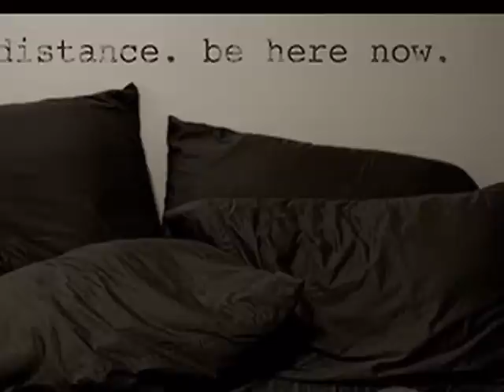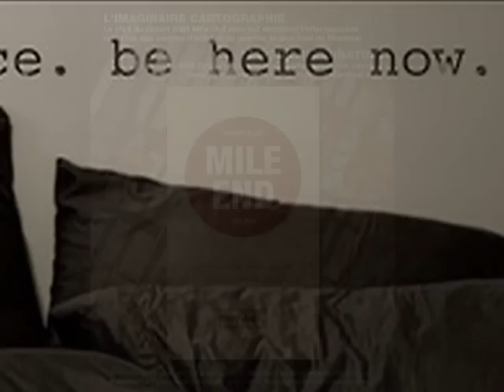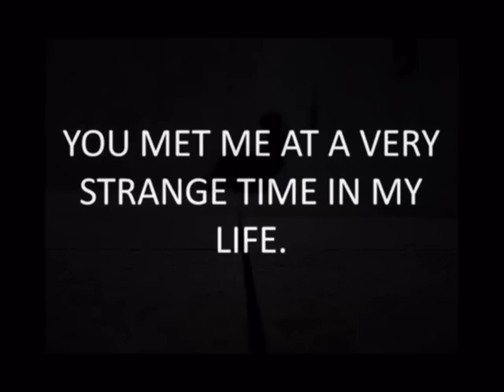Road of My Own - From French McDonalds Ad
Performanced by The Mile Ends

Lyrics by @raunaqamir, thank you!
Oh they give me good reasons, so many reasons
Listen to my worlds,
I'm going on my road,
I'm on this road of my own.

Hear the music of leaves,
feel the way the dance
with your own sweet emptiness,
they fall.

All the good times are gone now,
what remains of it ?
The dreams that we had,
our answers still unknown
on the river of illusions.

feel the way they dance
They fall.